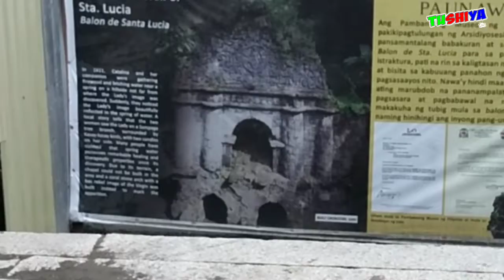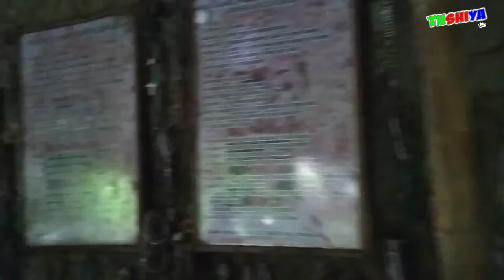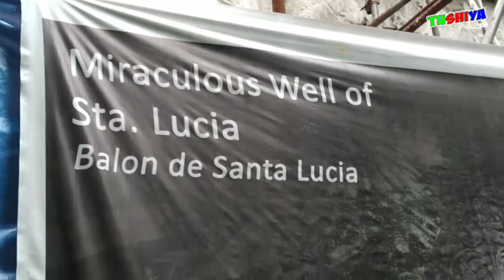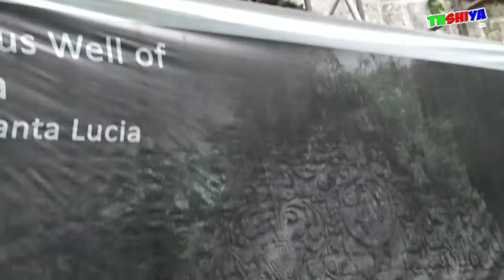Miraculous Well of Sta. Lucia | Seiran Taal Batangas